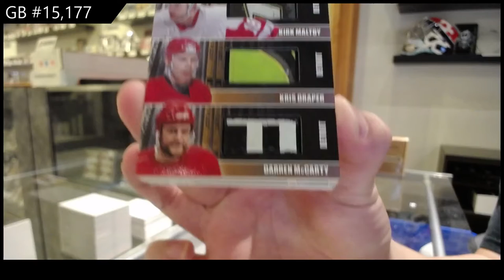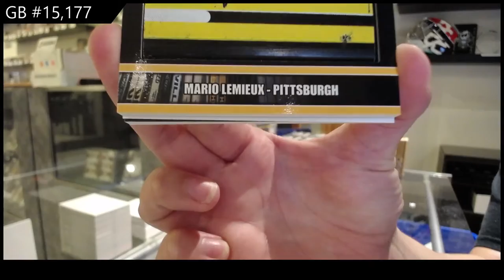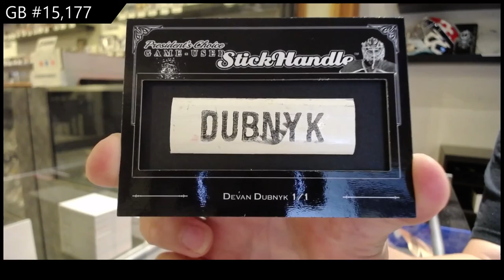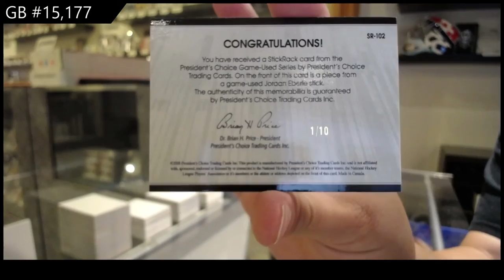2021 Presidents Choice StickRack Hockey 2 Box Break - C&C GB #15,177